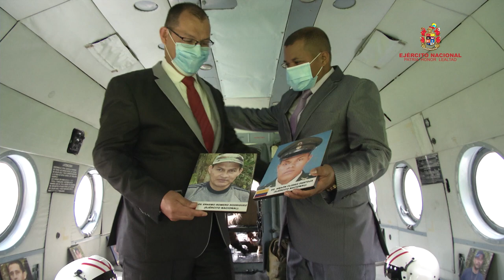Así fue la conmemoración de los 13 años de la Operación Jaque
La Operación Jaque nació de la experiencia y la más alta formación de los hombres y mujeres del Ejército Nacional, surgió de las entrañas de la institución. Trece años después continúa siendo un referente para el mundo.